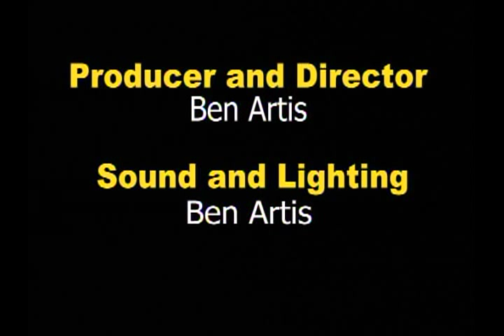Ron C. Todd, II on the Business of Insurance |The Power Of Money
Ronald C. Todd, II is the President of the Southwest Ohio and Northern Kentucky Chapter of NAAIA, National African-American Insurance Association.  This powerful mover and shaker talks openly about what it takes to become a business owner and why the field of insurance is so important in today's economy.